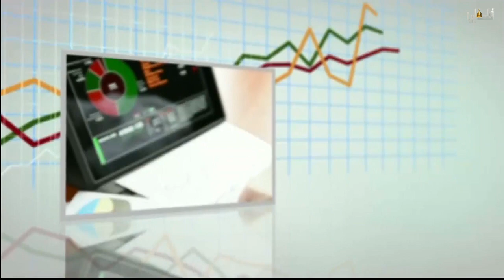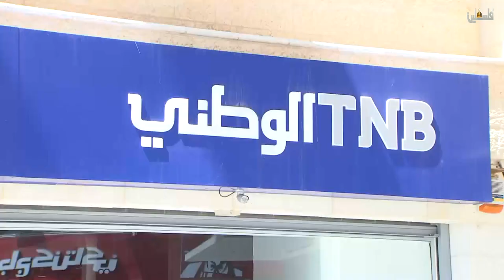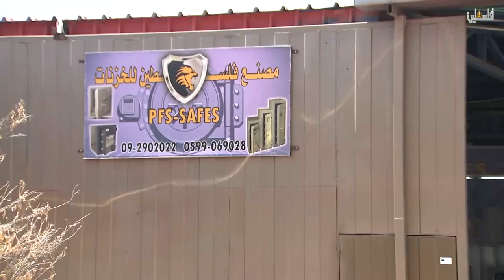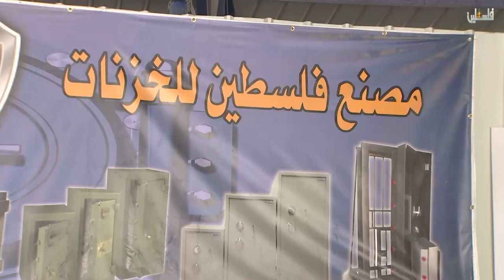المجلة الاقتصادية - بنك القدس - 3/9/2018